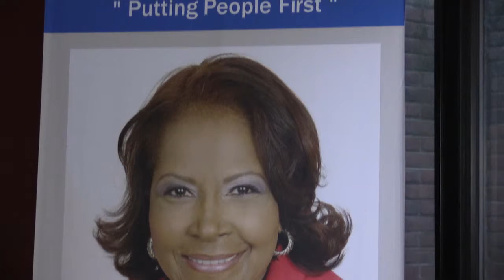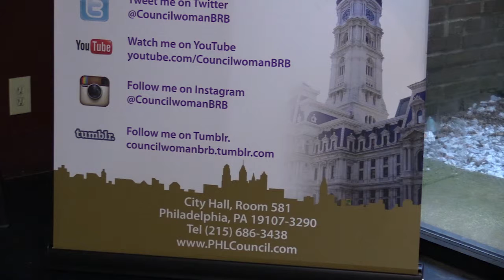PhillyCAM Voices: Philadelphia celebrates Women's History Month - March 2018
Reporter Tia Whitfield visits the second annual Her-story event held by Councilwoman Blondell Reynolds to mark Women's History Month.